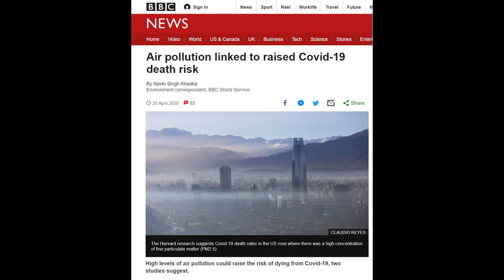2020-04-21: UAP Review of COVID-19 and Air Pollution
Opening: 2008 The Day the Earth Stood Still

European Space Agency graphics for China and Italy's reduction in NO2 emissions following COVID-19 related quarantines.

Former Project Blue Book director Robert Friend on the 1959 briefing that revealed the existence of UAP.